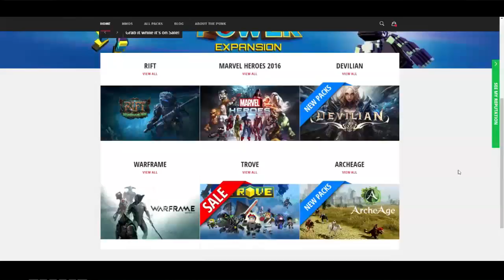Trove: JOIN MY DISCORD SERVER!! GET UPDATES!!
AND

Thanks! Pce.

hehe xd